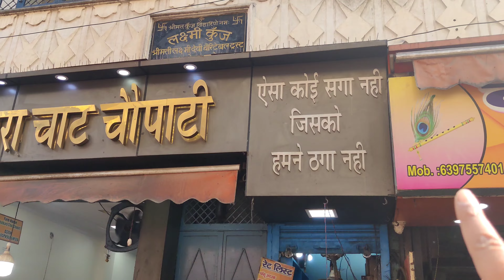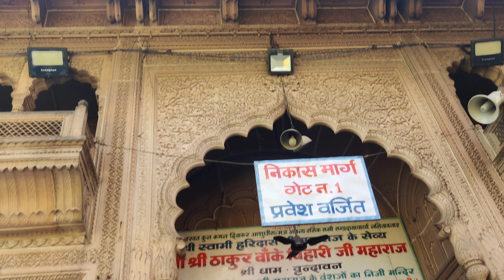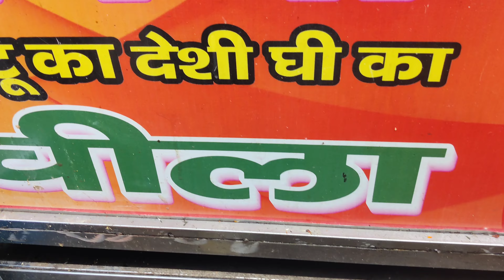Vrindavan Vlog premmandir bankebiharimandir beingvoguish Vrindavan ka khana